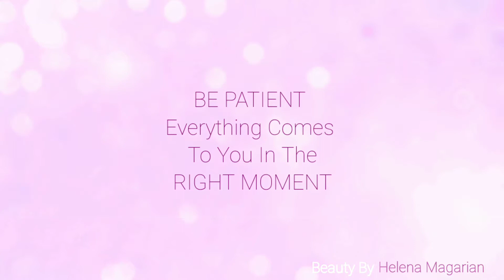BURGUNDY Smokey Eye | FULL GLAM | HELENA MAGARIAN-مكياج سموكي برغندي (عنابي) ثقيل | هيلينا ماكاريان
This video is subtitled, you can turn the captions on
* عن فيديو اليوم *
اليوم حبيت أعمل مكياج سموكي برغندي (عنابي) ثقيل مع روج نبيتي غامق, هاد اللوك بينحط بالمناسبات و بيلبق مع كتيرألوان فساتين متل الأبيض و الفضي و الأسود و الكحلي, و رح تشوفو معي كيف عملت هاد اللوك و كيفية دمج ظلال العيون بطريقة سهلة و خطوات بسيطة

💜 بتمنى تكونو استفدتو من الفيديو و تكتبو كل اقتراحاتكن بخانة التعليقات, و اذا حبيتو اللوك و حابين تحضرو فيديوهاتي القادمة اتأكدوا من الاشتراك بالقناة و فعلو زرالجرس لحتى توصلكن كل فيديوهاتي الجديدة

: المنتجات المستخدمة
"برايمر - ميبي لين "بيبي سكين
فونديشن - لوريال " إنفاليبل" رقم 32 درجة غامقة
فونديشن - روبي روز " ناتشرل لوك " رقم 3 درجة بيج
جيل حواجب - روبي روز لون أسود
"كونسيلر بيس للآي شادو - إن واي اكس " كريم كونتور باليت
لوس باودرر - ميبي لين " وايت ريفاين" رقم 1
باليت آي شادو - ميك أب ستديو+ روبي روز
آي لاينر بين - لاكمي 9 تو 5
ماسكرا 1 - جوسي بيوتي توربو
"ماسكرا 2 - روبي روز " انلاشد
"بلاش - باليت جوسي بيوتي " ديليشوس تشيكس
كونتور باودر -  باليت روبي روز
هايلايتر - أيكونيك لوندون
"ليب لاينر - روبي روز رقم 22  "دارك بيري
سيتينغ سبري - هدى بيوتي
عدسات - آي فري رقم 47
ريش - ماك و "بي أش " كوسميتيكس

* عن قناتي *
  اسمي هيلينا، دراستي و مجالي الأساسي الفن التشكيلي " الرسم و التصوير " و بالإضافة إلى ذلك لدي حب في عمل المكياج و مجالي بالفن كان له التأثير بإضافة الخبرة و المهارة في عمل المكياج، تدورقناتي بشكل أساسي حول ( الفن " الرسم و التصوير" - الجمال " المكياج و الشعر و الموضة "- نمط الحياة " الفلوقات " ) و أيضا أريد أن أشارك مهاراتي المختلفة بعمل فيديوهات مفيدة ومتنوعة

 توضيح : هذا الفيديو (غير مدفوع الأجر ) من أي شركات المنتجات التي تم ذكرها, كل  الآراء المذكورة هي آرائي الخاصة النابعة عن تجربتي الشخصية
Today I made this Burgundy smokey eye full glam tutorial with dark  lips, and this look is for special occasions and it is suitable with many colors of dresses like white and grey, black, dark blue, and I'm going to show you how I made this look and how I applied the eyeshadow in a very easy way and simple steps

💜 I hope that my video was helpful and If you enjoyed let me know by giving it THUMBS UP and write your suggestions in the comments

Products used :
Primer - MAYBELLINE "Baby Skin"
Foundation - L'OREAL " INFALLIBLE " MATTE  NO.32
Foundation - Ruby Rose " Natural Look " NO.3
Brow Gel - Ruby Rose " black color "
Concealer for eyeshadow base - NYX " cream contour palette "
Loose Powder - MAYBELLINE " White Refine " NO.1
Eyeshadow - Ruby Rose + Makeup Studio palettes
Eyeliner Pen - Lakme 9 to 5
Mascara 1 - Juicy Beauty Turbo
Mascara 2 - Ruby Rose " UNLASHED "
Blush -Juicy Beauty " Delicious Cheeks " palette
Powder Contour - Ruby Rose palette
Highlighter - ICONIC LONDON
Lipliner - Ruby Rose NO.22 " Dark Berry "
Setting Spray - HUDA BEAUTY
Lenses - Eye Free NO.47
Brushes - MAC & " bh " cosmetics

I'm Helena , basically my profession is an Artist ( Painter ) , in addition to I'm a makeup lover , and my main field in Fine Art ( Painting & Drawing ) absolutely effected and added experience to my makeup skills.
My channel is basically about ( Art - " Painting / Drawing " ,  Beauty - " Makeup / Hair / Fashion " , Life Style - " Vlogs ".. ).Also, I seek to share my different skills to make other useful and various videos as well.
* All of my videos are subtitled *